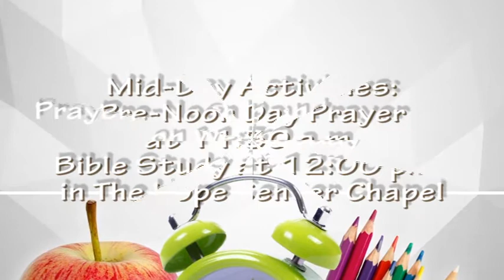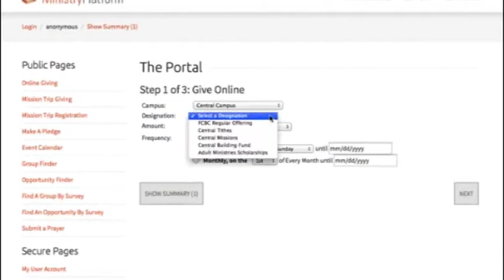Video Announcements | Sunday, July 19, 2015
Get Connected and Involved in Ministry at FIBC!